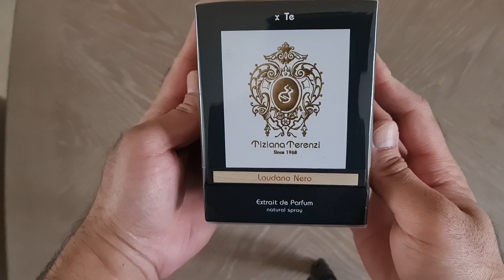Tiziana Terenzi Laudeno Nero Review